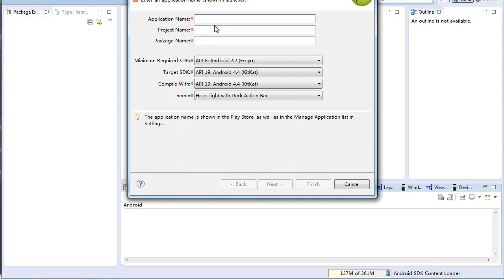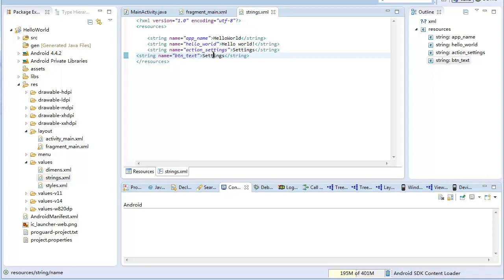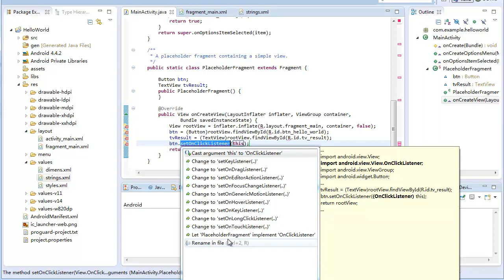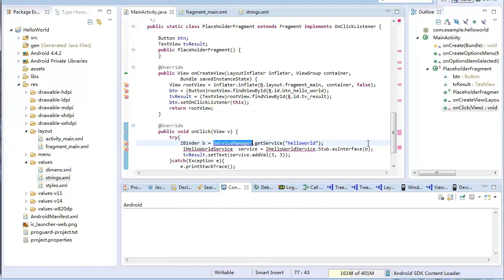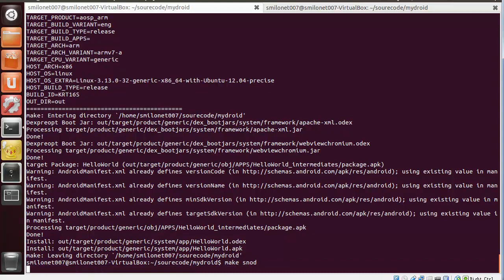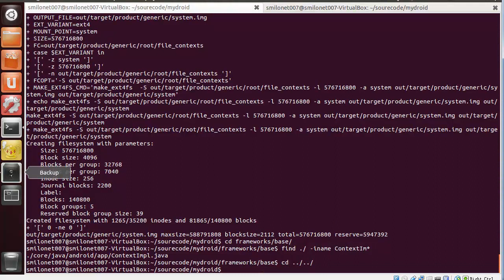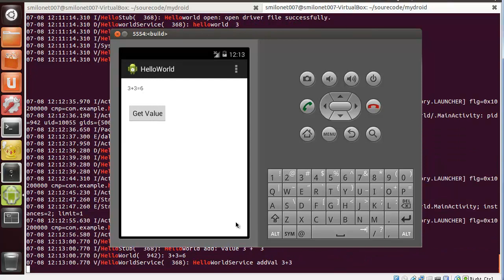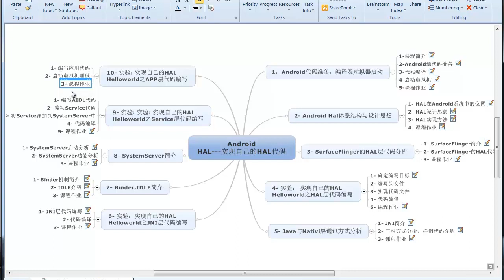Android HAL编程实战-实现自己的HAL-10.HAL Helloworld之APP层代码编写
这是一门Android HAL编码的项目实战课程，目标是通过HAL设计方式分析，代码实战，让你学会用系统架构师的方式来思考和设计。